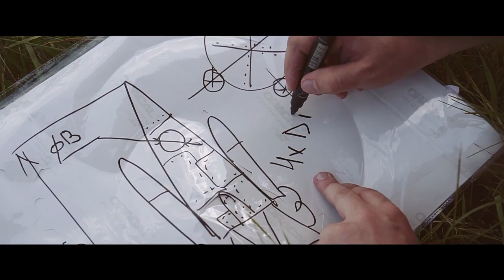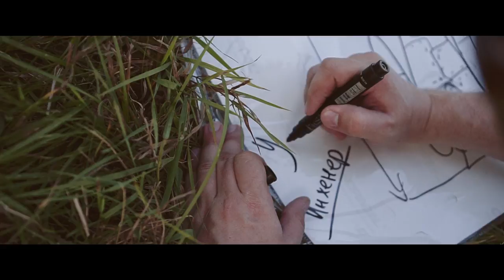Old Time Radio - Трава У Дома (Земляне cover)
Как мы все знаем из последних новостей космоса, все неисправности на космическом корабле легко решаются при помощи русской смекалки, немецкого пальца ну и конечно скотча. Наша банда решила не отставать от именитых бороздил бескрайних космических просторов и построить свой собственный космический корабль. Как признали все участники комиссии Российских Космических Войск запуск прошёл успешно и наша модель ракеты скоро поступит в серию. Мы всё таки обставили Илона Маска. УРА, Товарищи!!! Космос наш))))